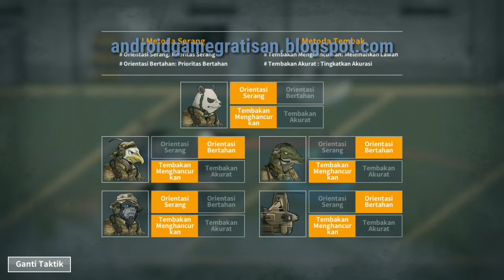Bad 2 Bad Extinction mod apk (gameplay dan links downloadnya)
Mode Offline

Di ceritakan Tailless Legion meluncurkan sebuah missil yang di dalamnya telah terisi sebuah virus wildling. Sebuah virus yang mampu mengubah para hewan humanoid ini menjadi zombie yang dalam game ini di sebut Wilders. Virus menyebar dengan cepat. Untuk menanggulangi hal tersebut, di bentuklah sebuah pasukan dari masing-masing negara. Tujuan mereka adalah menemukan sebuah misil AABM yang dapat mengakhiri wabah ini.

Gear
-HP Xiaomi redmi 4 Prime Marshmallow